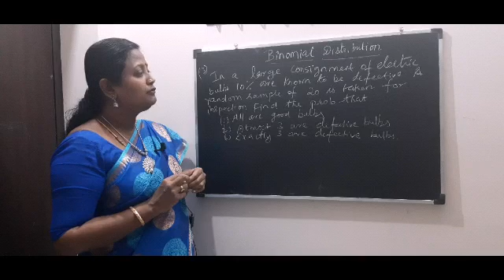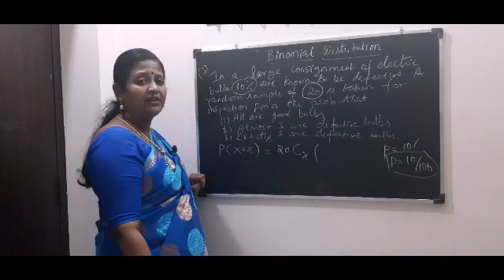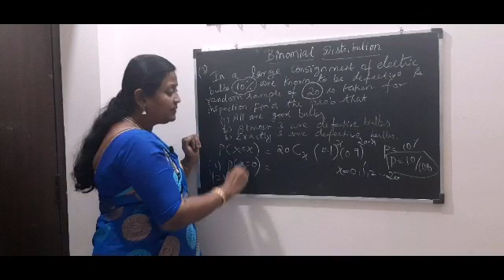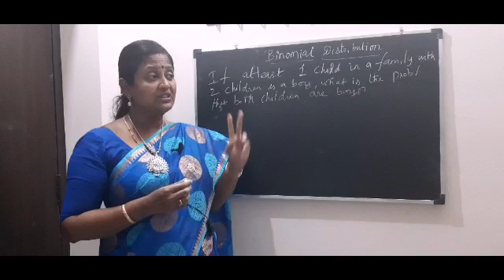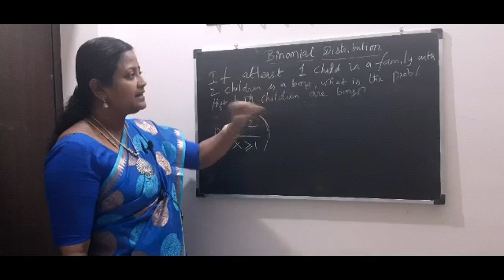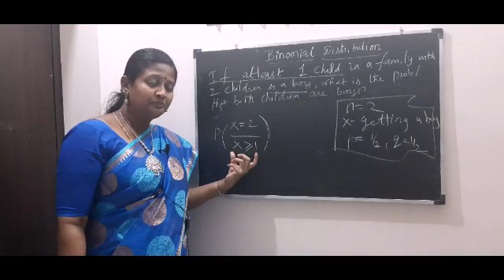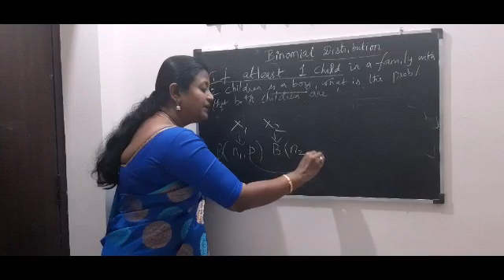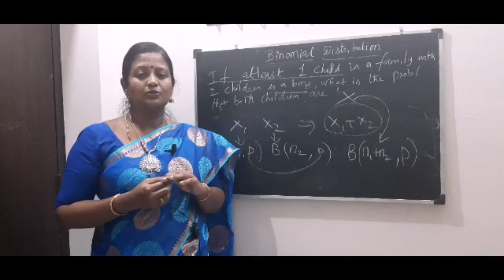Standard Distributions - Binomial distribution: Part 2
Binomial distribution ல எப்படி எல்லாம் பிராப்ளம் கேப்பாங்க? எப்படி சிம்பிளா மார்க்க ஸ்கோர் பண்றது? தலையை பிச்சுக்கொண்டு இருக்கேன் . சிம்பிளா சொன்னா நல்லா இருக்கும் அப்படின்னு சொல்றீங்களா. அப்ப உங்களுக்கு தான் இந்த வீடியோ.